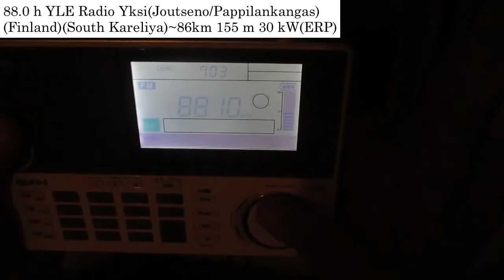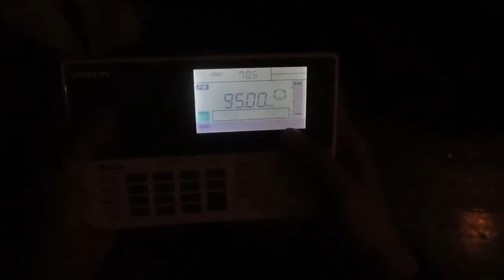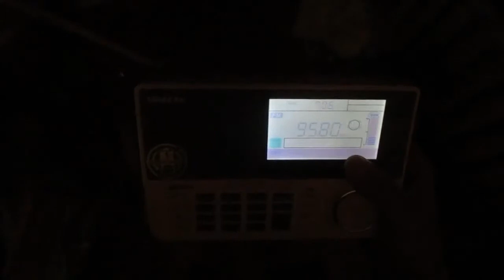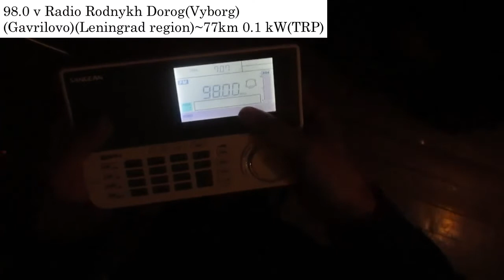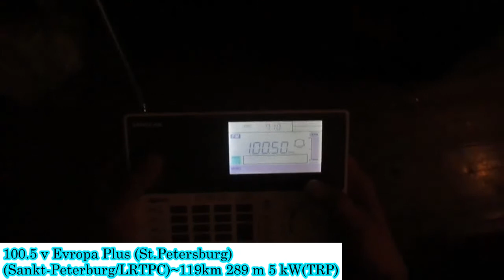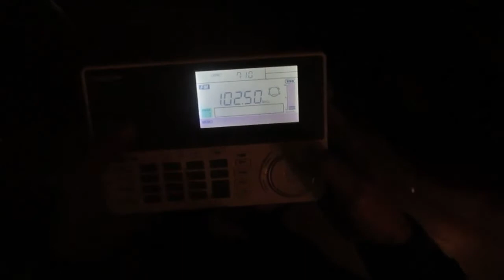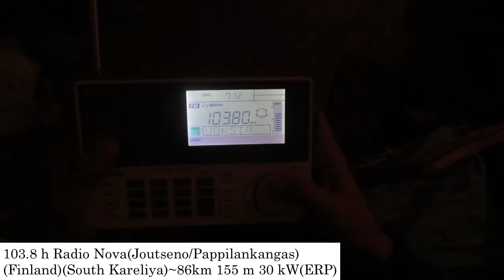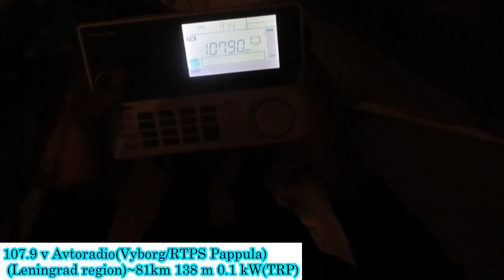Fm Radio reception without termination! in my home on 5 floor.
receiver:Sangean ats 909x
antenne:BUILT-IN TELESCOPIC(118  cm)
location:Priozersk(SPb-Region)
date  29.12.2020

Радиоприём без прекрас!.Решил сделать видео и показать.какие  фм станции можно выловить у меня дома на 5 этаже.(Приём вёлся у балкона)(западная сторона).Большинство станций ловится на повседневной основе.Станции.которые были выловлены в тропо я пометил.

Radio reception without termination!.I decided to make a video and show.what FM stations can be caught in my house on the 5th floor.(Reception was at the balcony) (west side).Most stations are caught on a daily basis.Stations.which were caught in tropo I marked.